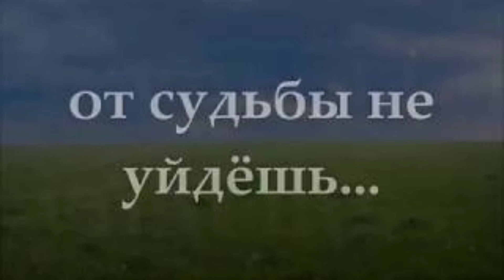Азербайджанская народная сказка:ОТ СУДЬБЫ НЕ УЙДЁШЬ. (поведала бабушка Оля)